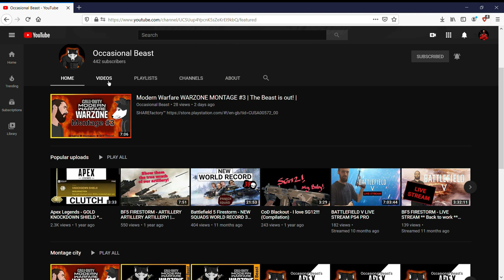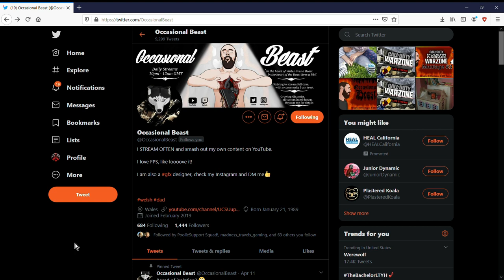XCOM vs. Twitter Episode 2| Operation Choking Prince Introducing Blue Crew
Welcome back to the channel PoolieSupport!
SquadUp! now to get shout outs!

Not apart of the Squad yet? Message me here on twitter @0mgItsKelly to join or post in the comments below!

Don't like XCOM but like the channel? Go here for more updates on games!

I  stream every night at 11pm PST! But if I don't updates will be on twitter!

Thanks to all the PoolieSupport fans who participated or will be in future videos! Their links and twitters will be below!

Dr. Sayter (Awesome Gamer and My brudda)

Greg Over (Awesome Gamer and Life Filmer and Water Chugger)

Southern Bell (Epic Live Streamer and DR. Pepper Champion)